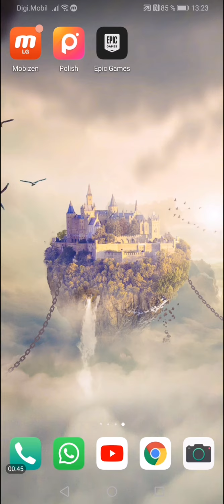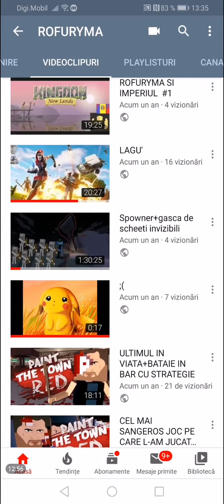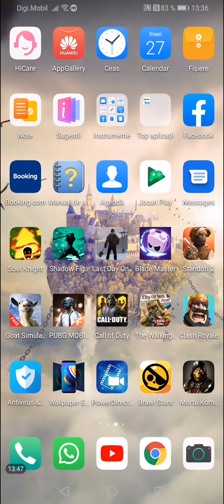Clash with no soud